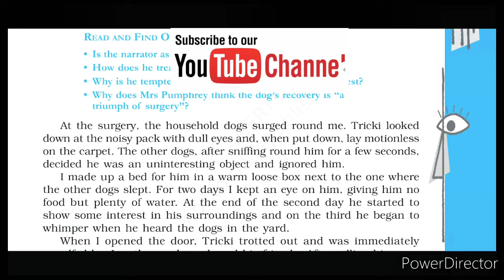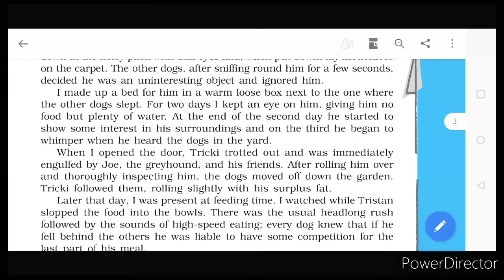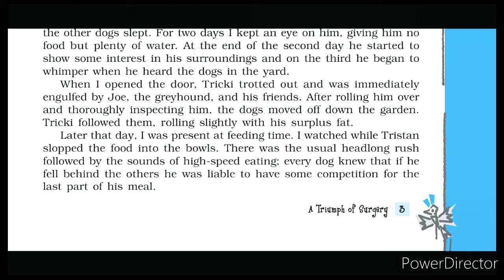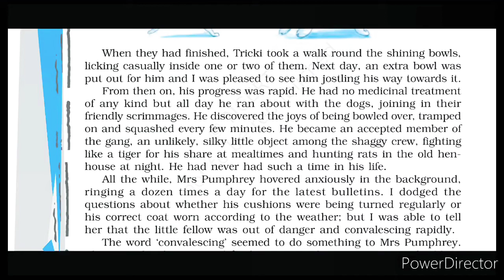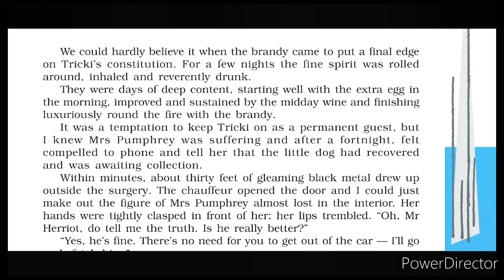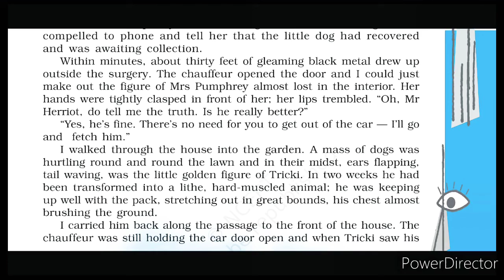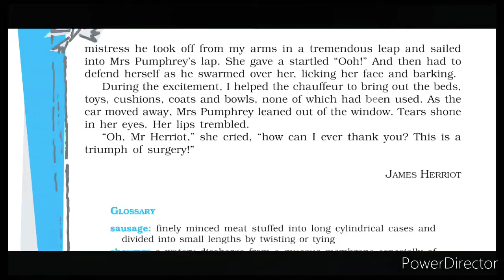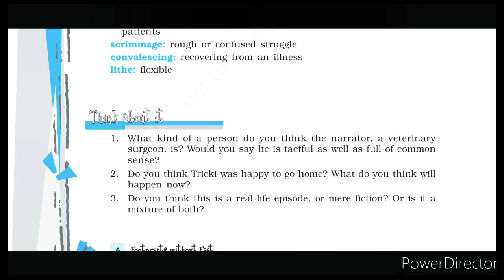Final part of the triumph of surgery